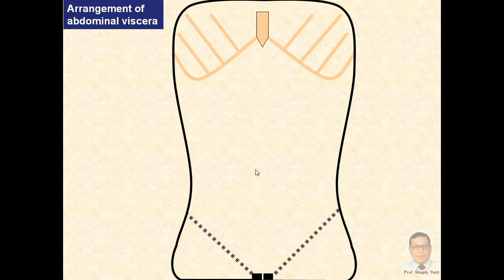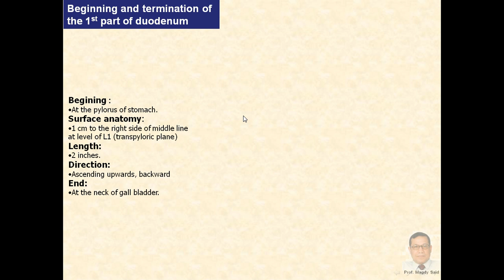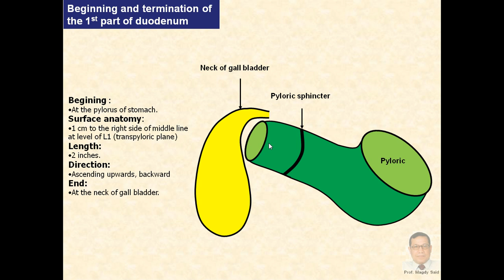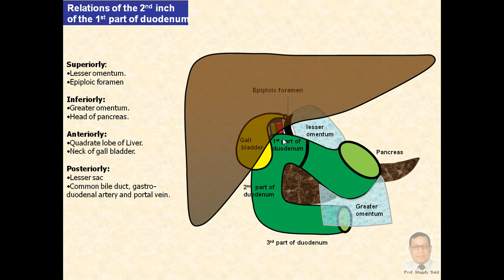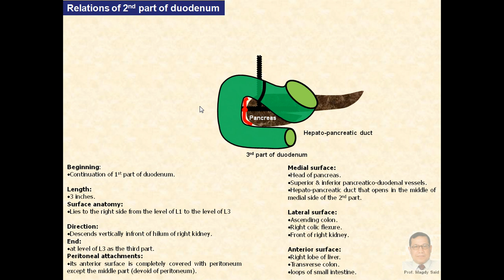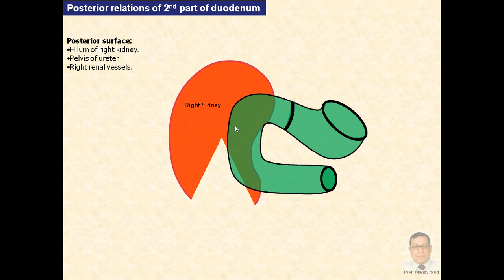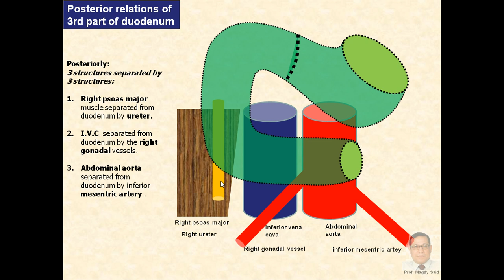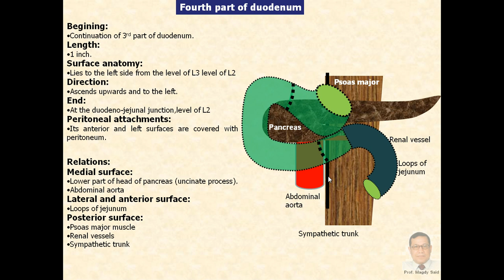Magdy Said,Anatomy Series,Abdomen,15- The duodenum,v1.